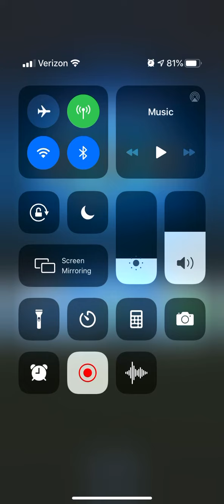My Velociraptor Can’t Be Beat! - Jurassic World Alive